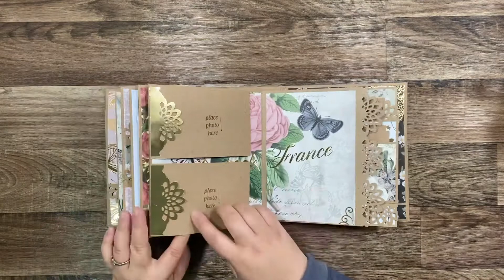Álbum para tus recuerdos familiares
Este vídeo no es apto para menores de 18 años